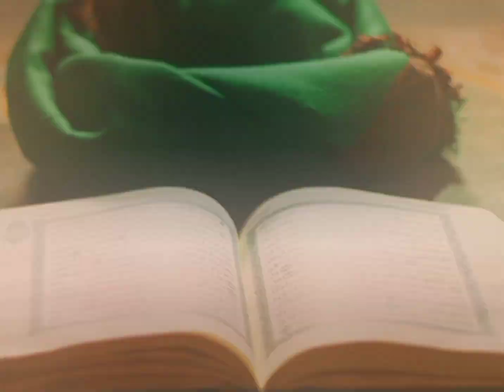🔥 Hazrat Hussain VS Yazid Mukabala 🔥 Karbobela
haqsearch